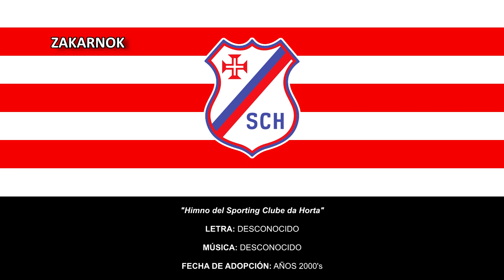Himno del Sporting Clube da Horta (Hino do Sporting Clube da Horta) (Instrumental)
Página oficial del club:
NOTA DEL EDITOR:

Esta es la versión instrumental, existe una versión vocal el cuál no he podido obtener la grabación, si ustedes poséis dicha grabación, podéis mandarmelo al correo de .
Sporting Clube da Horta es un equipo de fútbol con sede en Horta, Azores, Portugal y fue fundado en 1923.